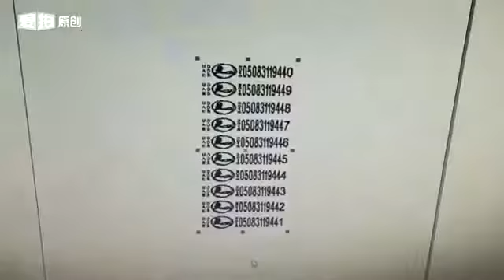Tiptop--bird ring pigeon ring engraving marking machine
Name : Curry /Lucky